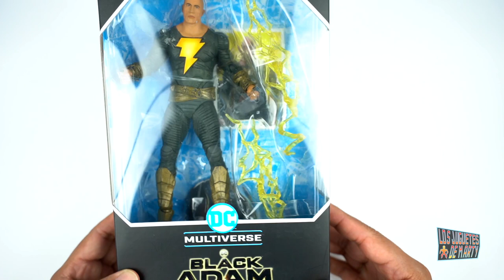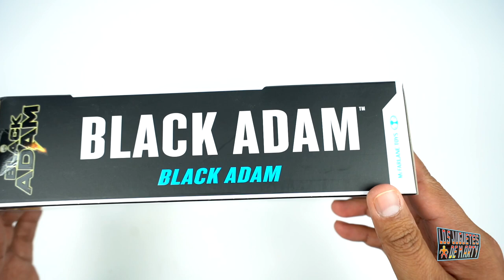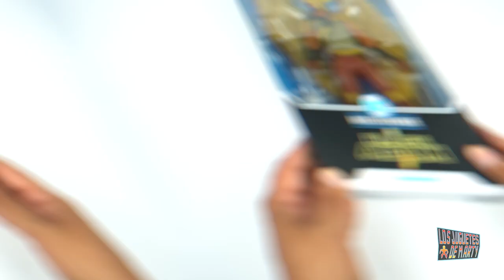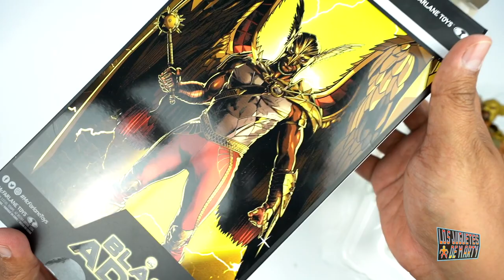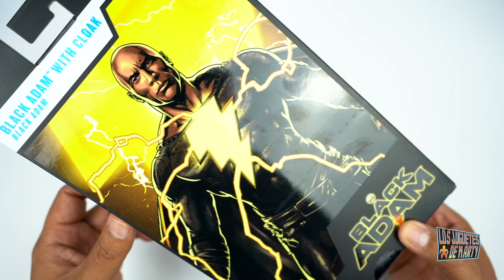FIGURAS DE BLACK ADAM | MCFARLANE TOYS | MULTIVERSO DC | LA ROCA | UNBOXING EN ESPAÑOL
Hoy les tengo el gran unboxing de algunas de las figuras de la nueva pelicula de Black Adam. Esta figuras son de McFarlane Toys.